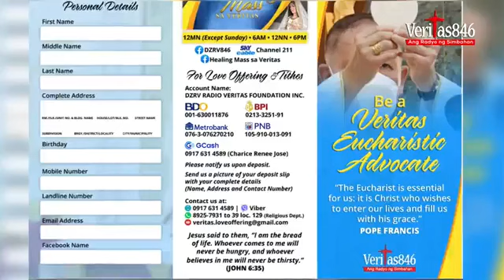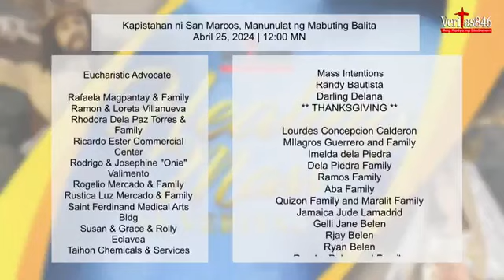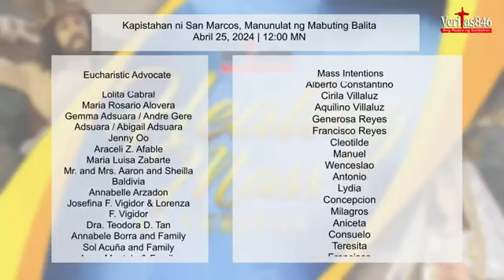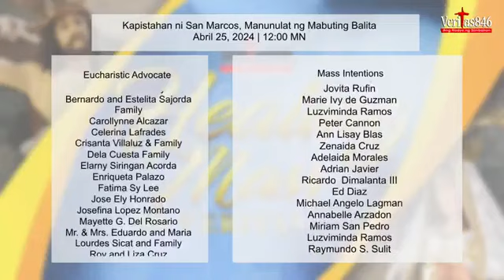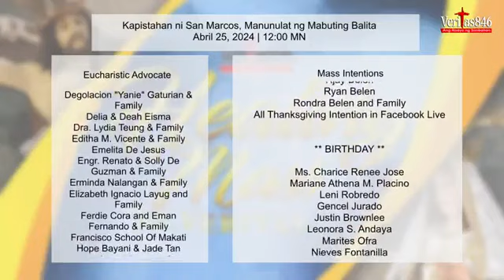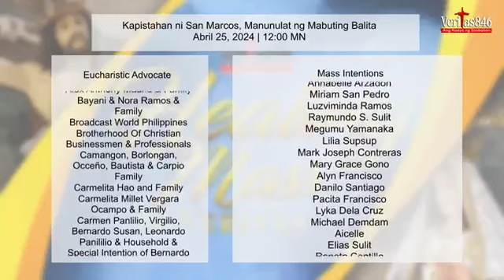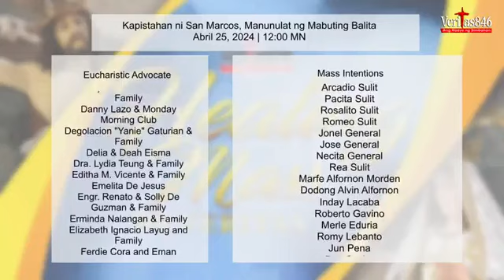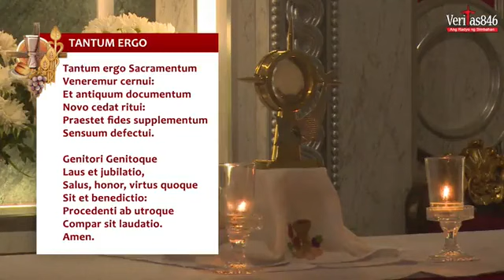DZRV 846 - Dakilang Kapistahan ni San Marcos, Manunulat ng Mabuting Balita